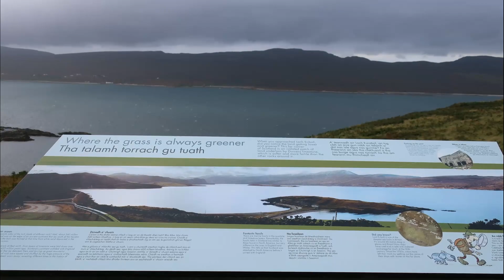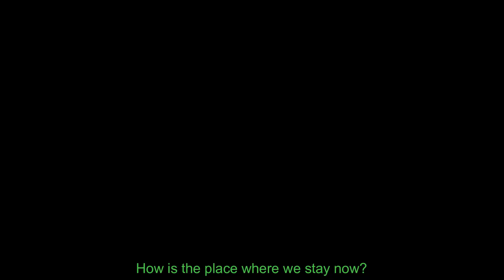Is this the truth about motocycling? - Adevarul despre motociclism.